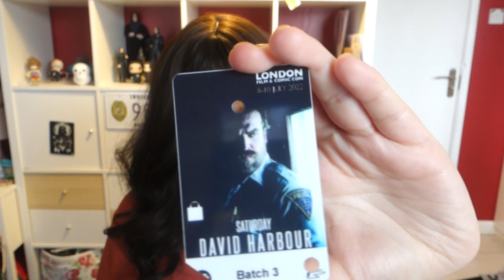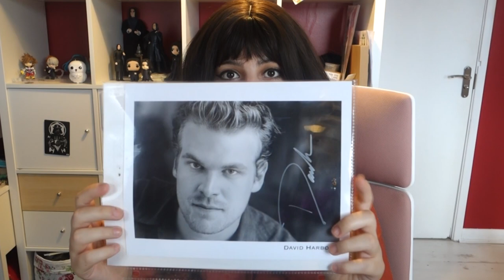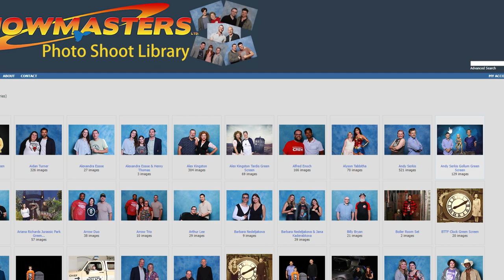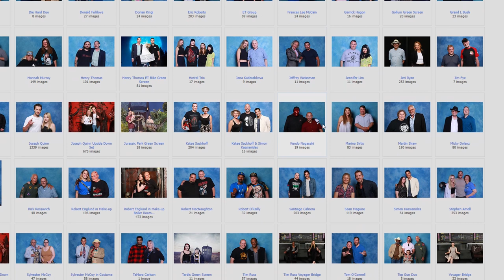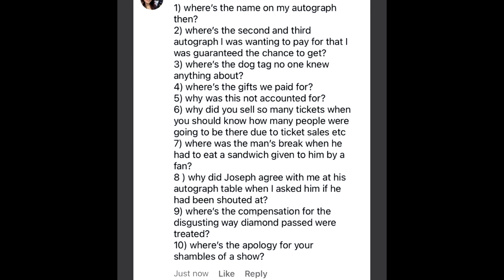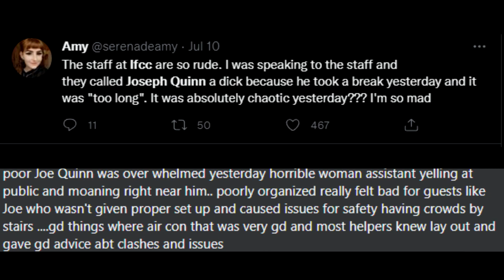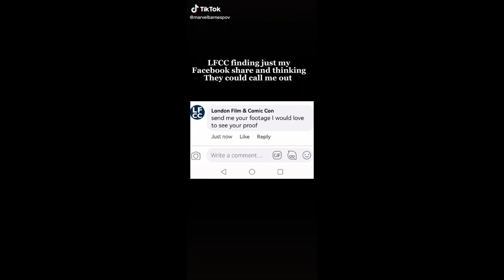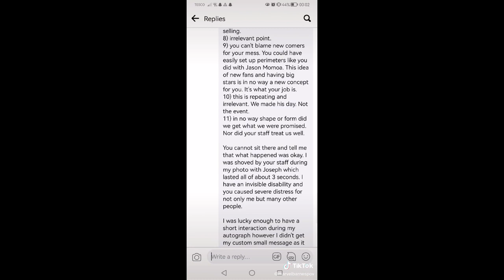What REALLY Happened to Joseph Quinn at LFCC 2022 | David Harbour, Con Review and more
On the 8th, 9th and 10th of July, London Film and Comic Con (LFCC) returned to Olympia London. Some of the headlining guests were David Harbour and Joseph Quinn who play Chief Jim Hopper and Eddie Munson in the hit Netflix show Stranger Things.

However, the way these guests were treated were far from perfect. With staff screaming at them, swearing directly to them and treating them like wild animals, along with the same staff manhandling and shouting at regular attendees.

In all my life of attending comic cons, I have literally NEVER witnessed anything as poorly organised and manic as I have with this event, I am absolutely appalled.

In this video I recap my experience along with footage taken by fans of the treatment of Joseph Quinn which reduced him to tears; a con should not be a place where people are crying or made to feel uncomfortable.

Intro: 0:00
Buying the passes and website info: 3:44
Arriving at the con, the rude staff and misinformation: 6:02
The diamond pass itself: 9:32
Meeting and getting a photo with David Harbour: 12:40
Trying to get an autograph, more rude staff and overcrowding: 15:15
Getting David Harbour's autograph: 19:36
The non existent Diamond Pass free gift part 1: 21:50
Lunch and the prices: 25:36
LFCC breaching data protection: 28:25
The offended LFCC Staff Member: 30:38
Thoughts on the volunteers: 33:55
LFCC not paying their own staff: 32:55
Volunteers still have a role to play 33:56
Things the LFCC staff were accused of doing: 35:09
Proof of LFCC overworking and overselling the guests: 36:31
LFCC's alleged mistreatment of Joseph Quinn: 38:14

Please do not skip this video, send it to as many people as you can to get the message out!

Special thanks to everyone in Reliable Things and to my lovely followers for sending me your experiences, photos and recordings.